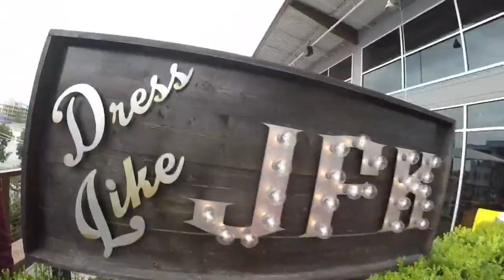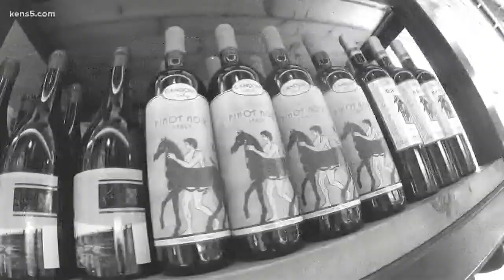New To Town: Rooftop spot in town overlooking SA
If you're in need of a getaway, you don't have to go far. There's one rooftop spot in town that will transport you to a totally different scene.